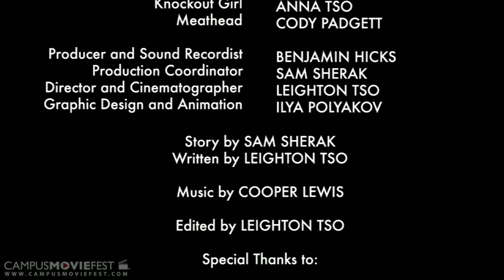The Little Things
"The Little Things" is a short film about four friends who start a lunch-time conversation about those "little things" in life that really get them wound up.  As the four's conversation gets rolling, they start fantasizing about what they would do if social standards and consequences were non-existent.

Created by One For The Road Productions at University of Georgia in 2013 as part of Campus MovieFest, the world's largest student film festival.

The Little Things Cast & Crew :
Benjamin Haynes Hicks - Captain, Producer, Sound Recordist, Sound Designer
with
Ilya polyakov - Graphic Design, Animation
Leighton Tso - Director, Cinematographer, Writer
Richard Samuel Sherak - Grip, Gaffer, Actor
Morgan Burkett - Actor
Mitchell Mayfield - Actor
Joseph Cameron Burns Jr - Actor
Anna Tso - Actor
Mary Odom - Actor
Aaron Harris - Actor
Cody Padgett - Actor